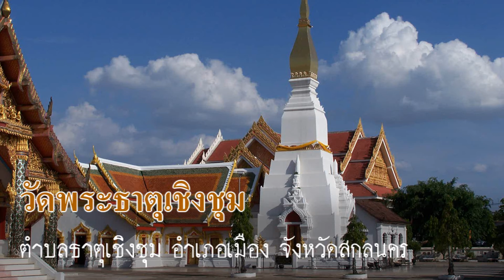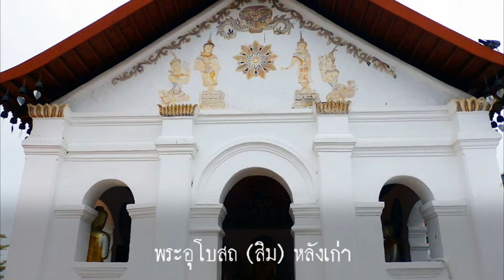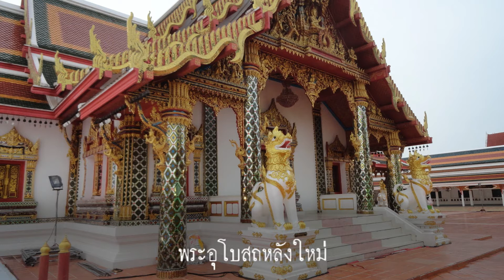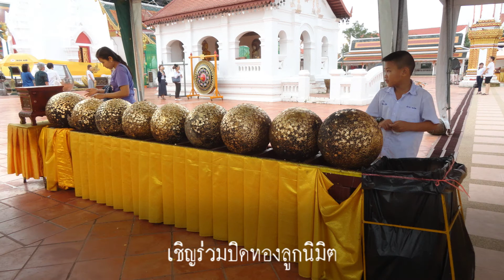วัดพระธาตุเชิงชุม, สกลนคร Wat Phra That Choeng Chum, Sakon nakhon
พระธาตุเชิงชุม ตั้งหันหน้าไปทางหนองหานที่อยู่ทางทิศตะวันออก เป็นเจดีย์ก่ออิฐถือปูน รูปทรงสี่เหลี่ยม สูง 24 เมตรเศษ ฐานเป็นรูปสี่เหลี่ยม ส่วนบนเป็นทรงบัวเหลี่ยม ไม่มีลวดลายประดับ ที่ฐานเจดีย์ มีซุ้มประตูทั้งสี่ด้าน ยอดฉัตรทองคำเหนือองค์พระธาตุเชิงชุมทำด้วยทองคำบริสุทธิ์มีน้ำหนัก 247 บาท ซุ้มยอดประตูมีลักษณะเป็นยอดปราสาท ข้างในทึบสร้างด้วยศิลาแลง และหินทรายแดง มีซุ้มประตูหลอกแบบขอม ด้านทิศ เหนือ ใต้ และตะวันตก ซุ้มประตูทางเข้าจริงด้านทิศตะวันออกแต่แรกเริ่มพระธาตุเชิงชุมคงเป็นปราสาทหินทรายศิลปะสมัยขอม ภายในกรอบประตูทางเข้าอุโมงค์ด้านขวามือ มีจารึกพระธาตุเชิงชุมอักษรขอมโบราณ ราวพุทธศตวรรษที่ ๑๖

องค์พระธาตุในปัจจุบันเป็นศิลปะล้านช้าง เนื่องจากช่วงที่อิทธิพลของอาณาจักรล้านช้างแผ่เข้ามาบริเวณภาคตะวันออกเฉียงเหนือของไทย ราวพุทธศตวรรษที่ ๑๙ และได้มีการบูรณะองค์พระธาตุขึ้นมาใหม่

ภายในพระวิหารประดิษฐาน หลวงพ่อพระองค์แสน เป็นพระพุทธรูปปางมารวิชัย ศิลปเชียงแสน เป็นพระพุทธรูปคู่บ้านคู่เมืองของชาวสกลนคร พ.ศ. 2370 สร้างพระอุโบสถหลังเดิมหรือสิมเก่า มีลักษณะเป็นสิมแบบโถง โครงสร้างเป็นไม้ก่ออิฐถือปูน หลังคาเป็นกระเบื้องไม้แบบเดิม หันหน้าไปทางทิศใต้ ครั้งพระธานีเป็นเจ้าเมือง ภายในมีจิตรกรรมเป็นภาพเถาไม้เลื้อยเป็นแนวรอบอาคาร หน้าบันมีจิตรกรรมฝาผนังเป็นรูปเทพบุตรและเทพธิดา ดาวประจำยาม มังกรและเถาไม้เลื้อย ภายในประดิษฐานพระพุทธรูปหลายองค์ ทั้งที่สร้างด้วยไม้และเป็นปูนปั้น

เพลงแรก ศูนย์อนุรักษ์วัฒนธรรมพื้นบ้านหทัยภูพานสกลนคร ได้อนุรักษ์กลอนลำที่แม่หวี ฉวีวรรณ ดำเนินได้ประพันธ์ไว้และให้มลฤดี พรหมจักร ขับลำได้อย่างไพเราะเพื่อเป็นมรดกให้แก่ชาวสกลนคร

เพลงที่สอง เพลงมนต์รักสกลนคร ขับร้องโดย แดง จิตกร